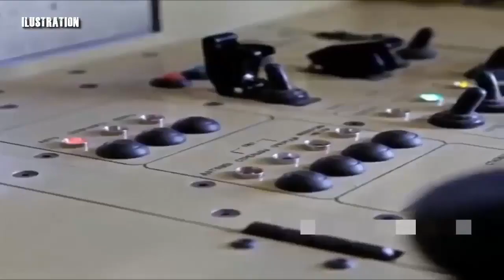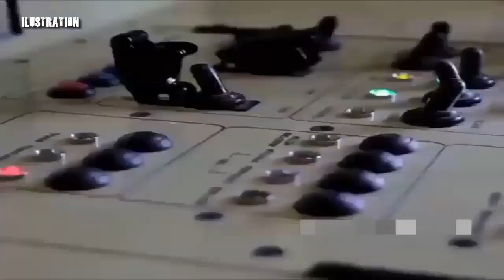Russian military robot 'Soratnik'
Kalashnikov Concern, a Russian arms manufacturer, claims to have made a seven-ton robot called 'Soratnik'

Russia Develops 'Soratnik', Similar Combat Engine Terminator,

Liputan6, Moscow - Kalashnikov Concern, a Russian arms manufacturer, claims to have made a seven-ton robot called 'Soratnik'. The robot was designed to aid military operations.

Soratnik operates using a chain wheel and is coated with thick steel like a tank. The combination of materials was chosen so that the robot could more easily cross the rough terrain and fend off artillery and grenade attacks. Similarly, as reported by RBTH Indonesia, Thursday (08/10/2017).

With a small size and unmanned system, Soratnik can be equipped with many types of weapons, ranging from 7.62 millimeters to machine guns 12.7 millimeters. Kalashnikov Concern also plans to equip with 30 millimeter jet fighters and anti-aircraft defense.

The robot can work with unmanned drones to fly over the battlefield and is controlled by operators from bunkers or safer places.

Soratnik software uses artificial intelligence and is able to work in three different modes. The first mode with an operator capable of controlling this metal machine from a distance of up to 10 kilometers.

The second mode is semi-automatic mode, but information about this is still kept secret. Military analyst Izvestia Alexei Ramm said that the robot can search and prey on targets independently, as well as distinguish friends and opponents.

The robot can also store information about the target. Based on the stored data, the operator can tell the robot whether to attack or not.

The third, fully automatic. Soratnik can work independently, such as Terminator.

"This is the most interesting thing because experts and military officers around the world are not ready to make machines that make entirely independent decisions. Despite the fact that giving robots total freedom on the battlefield requires a variety of rules, it remains unclear how to make this robot capable of distinguishing which target or civil society, "Ramm added.

He believes that it takes years before this artificial intelligence is used for the field.

Source video, image and text CC: JustAmateur